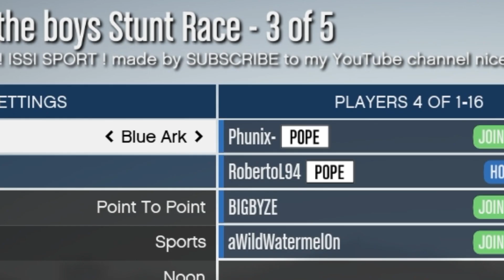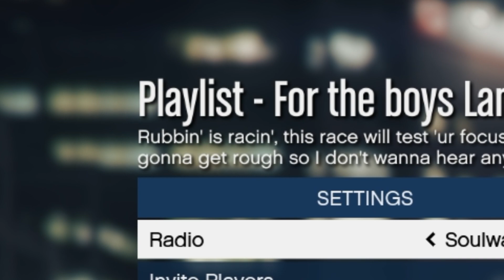We are the real obstacles on GTA 5 Parkour Races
No corner or climb is safe.

Friends in this video: @BYZE​@TheBobster​@aWildWatermelon

About @Phunix

Here on Phunix I produce funny moments, highlights, comedy and gaming video on many games, in this videos case, grand theft auto 5. In todays video we wanted to mix things up and we did some parkour races on gta 5, we loaded up a playlist of custom parkour gta maps and of course we found that the real obstacles were each other..
Enjoy the gta 5 funny moments 😄